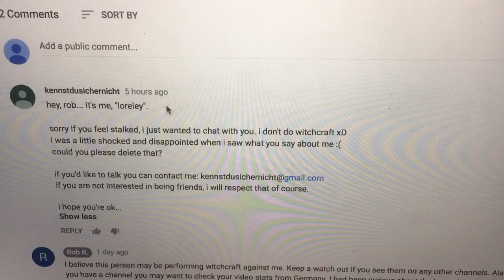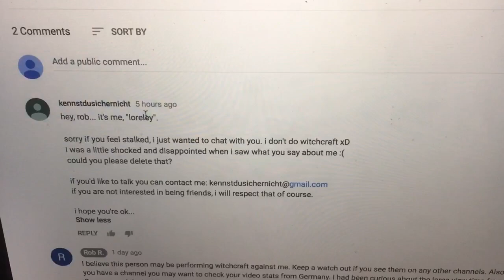Yes, I Do Know. You Have Been Performing Witchcraft Against Me.